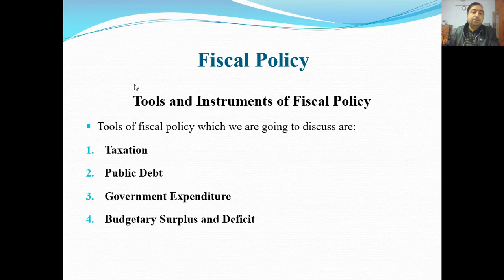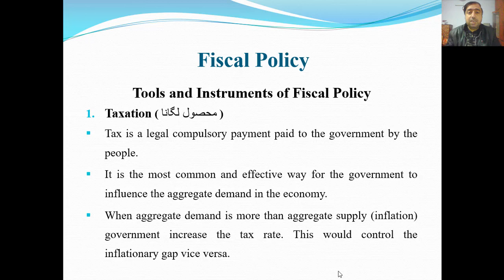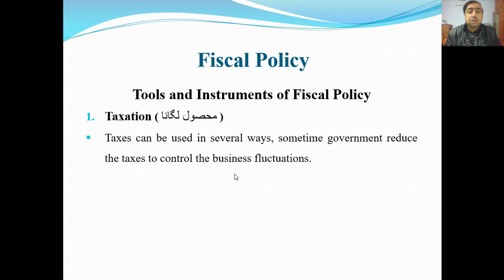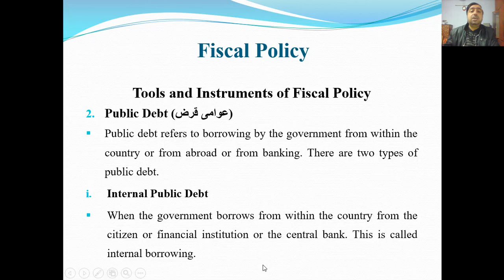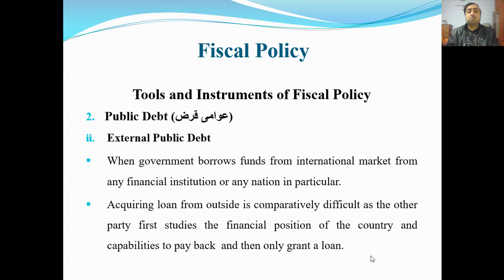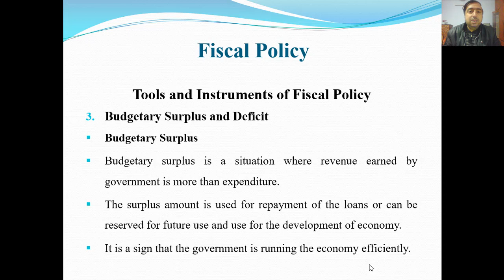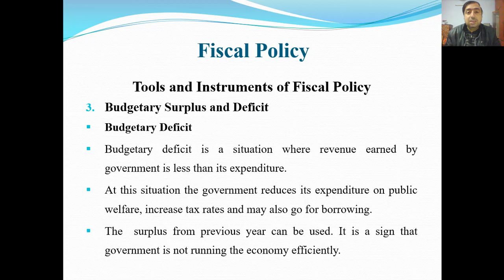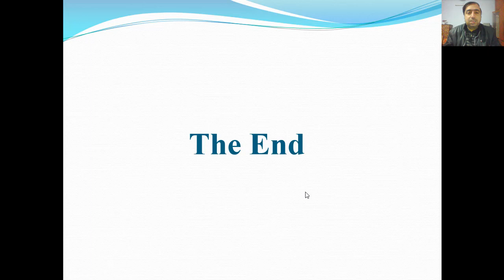Tools and Instruments of Fiscal Policy | Taxes | Deficit Financing | Public Debt | Macroeconomics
Video Title:  Tools and Instruments of Fiscal Policy